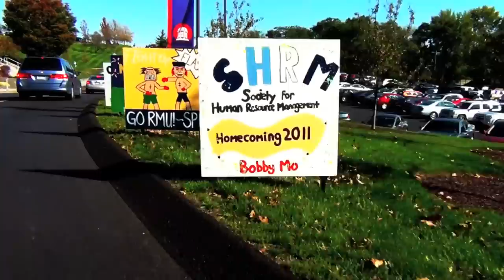RMU Homecoming Weekend 2011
A look at the highlights from RMU's Homecoming Weekend, 2011.